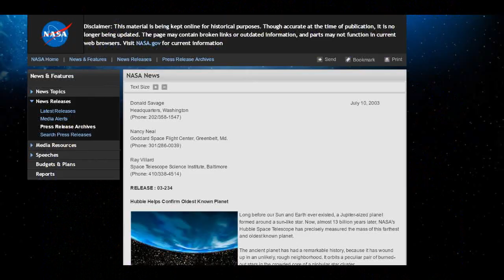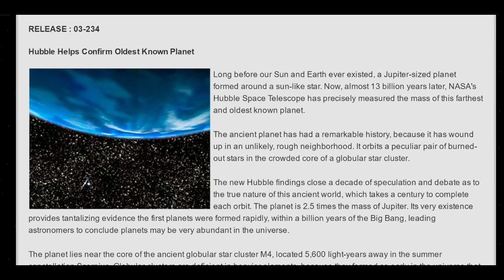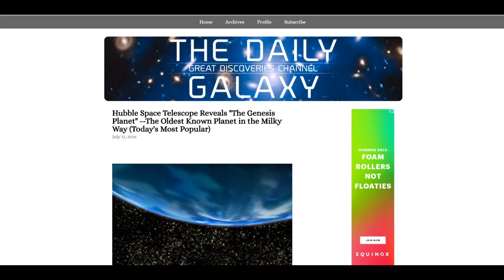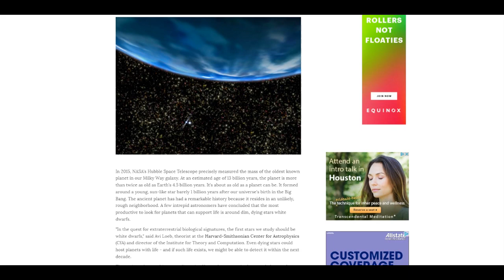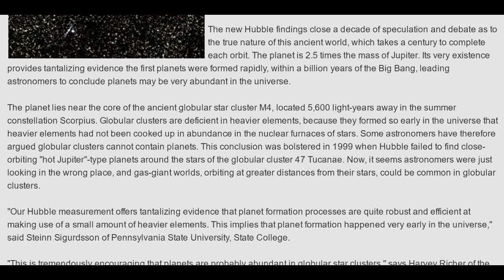Genesis Planet Found & Confirmed by Hubble! Declares NASA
NASA & The Hubble are telling us they've found the oldest planet of all time. But. There is no photograph, only an artistic rendering. Maybe the Hubble makes artistic renderings? Who knows. This story is kind of funny. enjoy!

T

the article

Long before our Sun and Earth ever existed, a Jupiter-sized planet formed around a sun-like star. Now, almost 13 billion years later, NASA's Hubble Space Telescope has precisely measured the mass of this farthest and oldest known planet.

The ancient planet has had a remarkable history, because it has wound up in an unlikely, rough neighborhood. It orbits a peculiar pair of burned-out stars in the crowded core of a globular star cluster.

The new Hubble findings close a decade of speculation and debate as to the true nature of this ancient world, which takes a century to complete each orbit. The planet is 2.5 times the mass of Jupiter. Its very existence provides tantalizing evidence the first planets were formed rapidly, within a billion years of the Big Bang, leading astronomers to conclude planets may be very abundant in the universe.

The planet lies near the core of the ancient globular star cluster M4, located 5,600 light-years away in the summer constellation Scorpius. Globular clusters are deficient in heavier elements, because they formed so early in the universe that heavier elements had not been cooked up in abundance in the nuclear furnaces of stars. Some astronomers have therefore argued globular clusters cannot contain planets. This conclusion was bolstered in 1999 when Hubble failed to find close-orbiting "hot Jupiter"-type planets around the stars of the globular cluster 47 Tucanae. Now, it seems astronomers were just looking in the wrong place, and gas-giant worlds, orbiting at greater distances from their stars, could be common in globular clusters.

"Our Hubble measurement offers tantalizing evidence that planet formation processes are quite robust and efficient at making use of a small amount of heavier elements. This implies that planet formation happened very early in the universe," said Steinn Sigurdsson of Pennsylvania State University, State College.

"This is tremendously encouraging that planets are probably abundant in globular star clusters," says Harvey Richer of the University of British Columbia (UBC), Vancouver, Canada. He bases this conclusion on the fact a planet was uncovered in such an unlikely place: orbiting two captured stars, a helium white dwarf and a rapidly spinning neutron star, near the crowded core of a globular cluster. In such a place, fragile planetary systems tend to be ripped apart due to gravitational interactions with neighboring stars.

The story of this planet's discovery began in 1988, when the pulsar, called PSR B1620-26, was discovered in M4. It is a neutron star spinning just under 100 times per second and emitting regular radio pulses like a lighthouse beam. The white dwarf was quickly found through its effect on the clock-like pulsar, as the two stars orbited each other twice per year. Sometime later, astronomers noticed further irregularities in the pulsar that implied a third object was orbiting the others. This new object was suspected to be a planet, but it also could have been a brown dwarf or a low-mass star. Debate over its true identity continued through the 1990s.

Sigurdsson, Richer, and their co-investigators settled the debate by at last measuring the planet's actual mass through some ingenious celestial detective work. They had exquisite Hubble data from the mid-1990s taken to study white dwarfs in M4. Sifting through these observations, they were able to detect the white dwarf orbiting the pulsar and measure its color and temperature. Using evolutionary models computed by Brad Hansen of the University of California, Los Angeles, the astronomers estimated the white dwarf's mass.

This in turn was compared to the amount of wobble in the pulsar's signal, allowing the team to calculate the tilt of the white dwarf's orbit as seen from Earth. When combined with the radio studies of the wobbling pulsar, this critical piece of evidence told them the tilt of the planet's orbit, too, and so the precise mass could at last be known. With a mass of only 2.5 Jupiters, the object is too small to be a star or brown dwarf and must instead be a planet. The planet is likely a gas giant without a solid surface like the Earth.